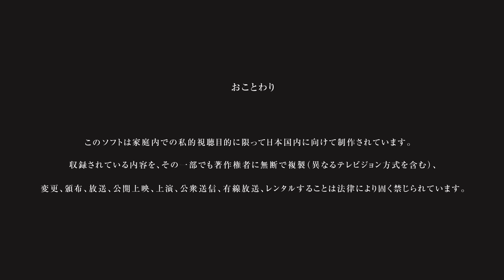和楽ジャズ・旅から旅へ【第15回邦楽器とともに①日本歌曲協会】歌･十七絃･尺八･三味線による/初演 Modern Japanese Songs with Traditional Instruments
和楽ジャズ「旅から旅へ」〜温泉劇場のポスターから〜
詩：清岳こう、曲：福嶋頼秀、歌：百合道子
十七絃：金子展寛、尺八：田嶋謙一、三味線：杵家七三

第15回記念‹邦楽器とともに・誕生百年！十七絃の響きにのせて›より（動画①）
令和２年度（第75回）文化庁芸術祭参加公演
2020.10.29（木）東京文化会館・小ホール
映像制作 公益財団法人日本伝統文化振興財団

【解説】
ジャズの魅力の一つに「メロディックな歌唱と、台詞のように語りかける表現が、自在に混じり合う面白さ」があります。これはお芝居的な要素の多い歌詞の場合に特に顕著で、歌手の個性が濃くあらわれ、それに呼応して器楽奏者たちが自身の感性のままに、時に即興も織り交ぜながら、音楽をもり立ててゆきます。
邦楽ももともと語りや演劇と共に育ってきた分野。そこで、この純和風かつドラマティックな詩の世界を、ジャズの要素を織り交ぜて表現したのがこの作品です。もちろんスィングのリズムやオシャレなコードも聞こえてきます。
(曲担当　福嶋頼秀)

ある日見かけたポスター。その面白いこと、ついつい、その飄然、通俗に触発され、一篇の詩が湧き出しました。人はみな旅人、それぞれに自由無碍でありたいもの。どんな時代の波に洗われようとも、目指すはこの世のはて、あの世のはて。手に手を取って、足取り軽く参ろうではありませんか。
(詩担当　清岳こう)

【和楽ジャズ「旅から旅へ」〜温泉劇場のポスターから〜（清岳こう）】

ひとひらの浮雲に誘われたのは　どなただったか
ひとひらの浮雲に誘ったのは　　どなただったか
ひとひらの浮雲に誘われさまよい出たのは
婚礼の夜の新郎
気軽身軽なジーンズで
ちょっと行ってくる
ちょっと知り合いの家に行ってくると

紫野座　十月公演
歌姫劇団　来演
心が踊る　恋が舞う　感動　感動の初舞台！

新郎のちょっとと花嫁のちょっとは
ちょっとと言えばちょっとだったが
かなり大ちがい
とうとう
新郎は知り合いとやらを
この世のはてまで訊ねて行ったらしく
いつも降りるバス停を忘れ
自宅の電話番号を忘れ
ひとひらの浮雲に誘われるままに
ひとひらの浮雲に誘われどこまでも

なみだなみだの人情芝居
心もうきうき歌謡ショー
予告なく休演、
又は座員が休演する場合がございますので

ある日出かけた　職場の団体旅行
花道で見得をきる旅人さん
きったはったのはての大立ち回りの渡世人
やくざな家業で身過ぎ世過ぎの姿となった
あの日の新郎が目の前に
舞いもどっていて
むろん
観客席から拍手喝采をおくる女は
その他おおぜいの
皺もふかい腰曲がりの客のまま

ご入浴されたお客様はどなたでも無料でご覧になれます。
ポスターの無断でのお持ち帰りはお断り致します。

もろ肌脱いで啖呵をきる　いなせな男ぶり
義理と人情の板挟みに世をしのぶ男伊達
あの白塗りの新郎をちょいと盗み出せたら
温泉の湯けむりにまぎれて悪事の計画を練る
計画を練りながら　こんな時にさえ待つ者の名を
思い出すとは
女が前世でどんな悪事を働いたというのだろう
こたつの上の三毛猫の天下泰平
鳥かごの中の平気の平左衛門

ひとひらの浮雲を追ったのは　どなただったか
ひとひらの浮雲に追われたのは　どなただったか
ひとひらの浮雲に誘われ　この世のはてまでも
ひとひらの浮雲に誘われ　はるかかなたのあの世までも